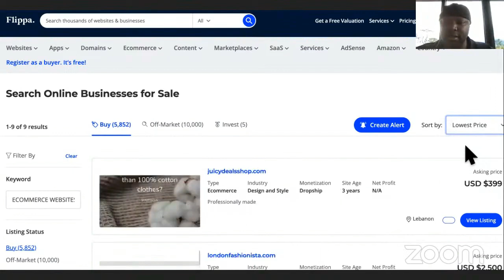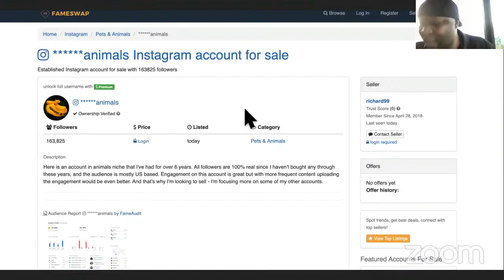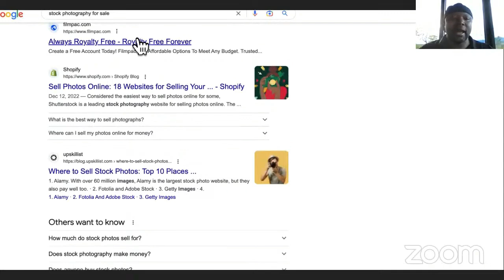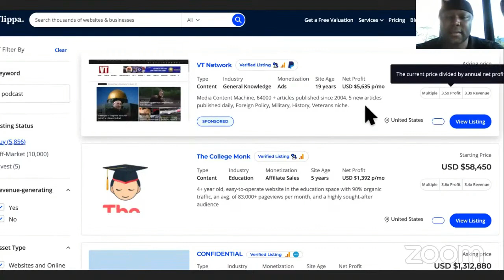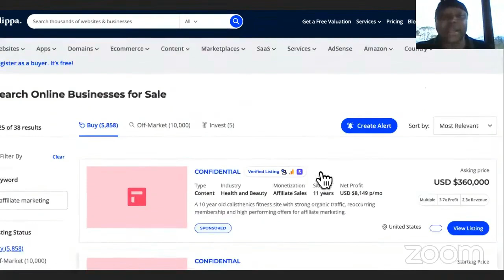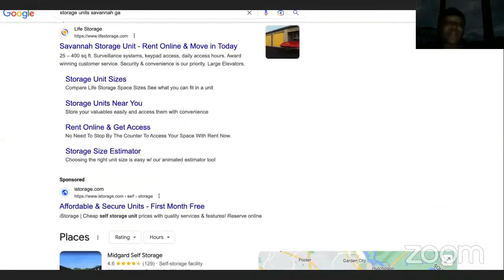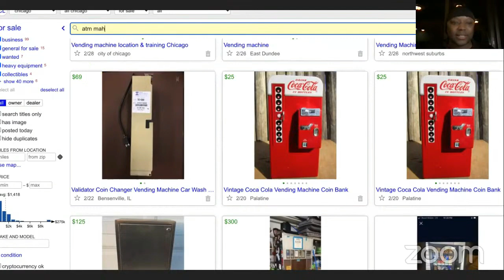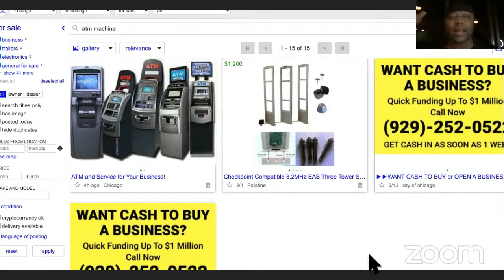UPDATED! 21 Monetized Assets To Build TRUE PASSIVE INCOME 2023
How to Build Passive Income Assets!